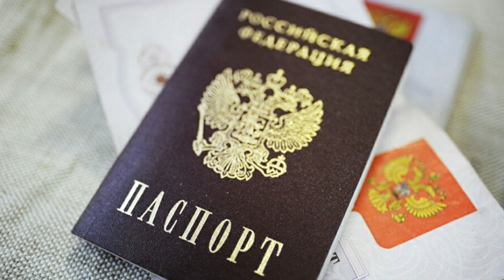LES INFORMATIONS NECESSAIRES SUR LA RUSSIE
VOICI CE QUE VOUS DEVEZ SAVOIR AVANT DE VENIR EN RUSSIE
apprendre le russe
cours de russe